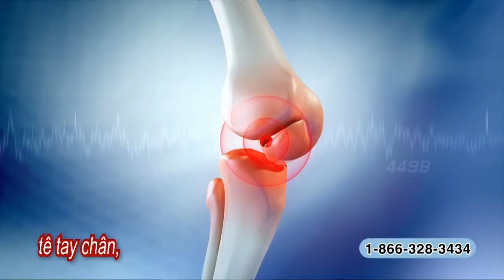PLS ARTHROLYN 60S Home Shopping